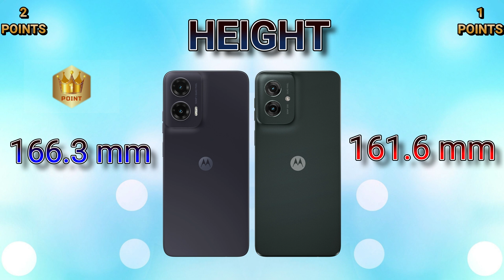Motorola G35 5G VS Motorola G55 5G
IN THIS VIDEO WE ARE COMPARING MOTOROLA G35 5G WITH MOTOROLA G55 5G. IF YOU ARE IN A MOOD TO BUY ONE OF THESE PHONES THEN WATCH THIS VIDEO FIRST AND THEN MAKE A DECISION.

G35 5G
G55 5G